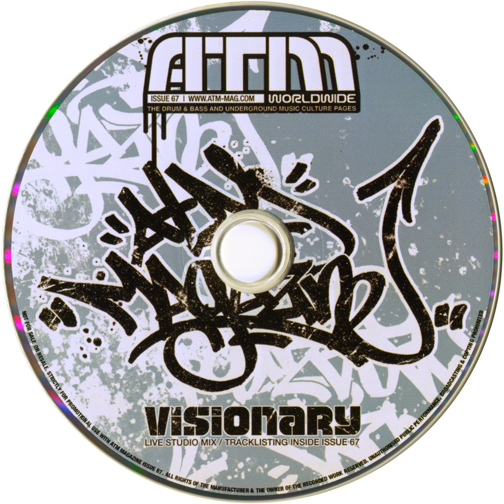Visionary Feat Peter Ranking - Jungle Rock